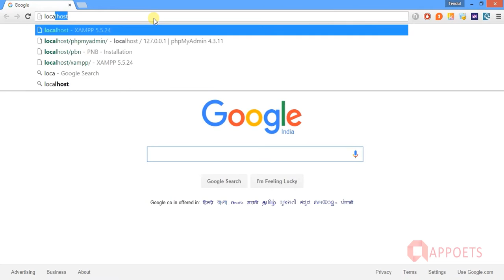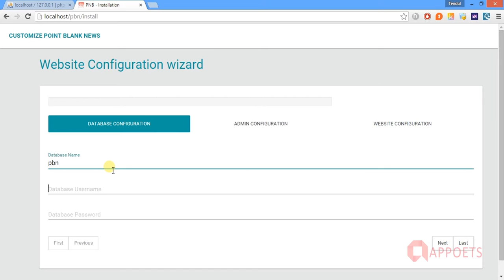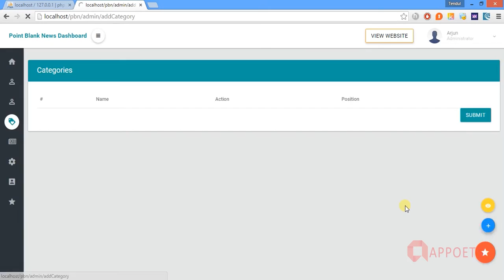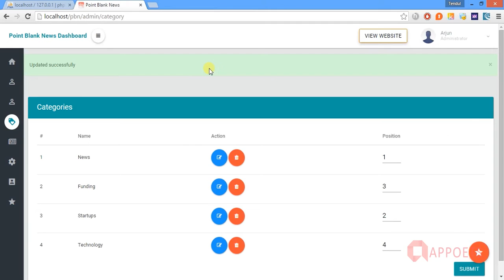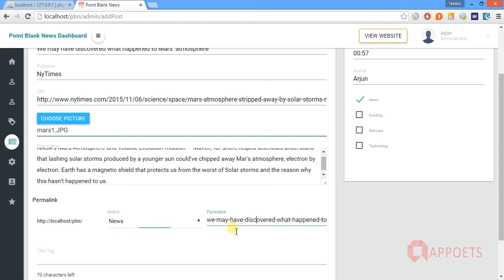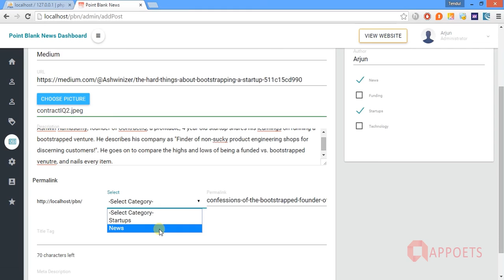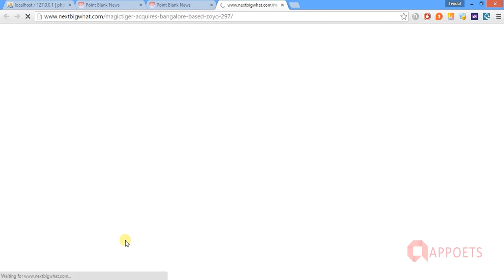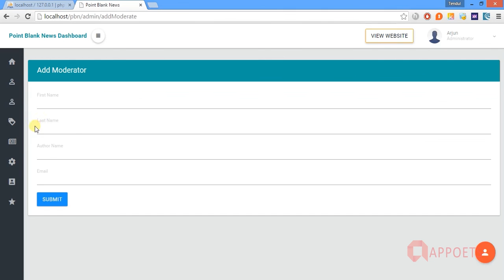Pointblank News web Installation and features walkthrough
Pointblank.News ( PBN ) web installation and features walkthrough

Get the nextgen content management suite with matching mobile apps for free

This is a complete NewsinShorts clone script